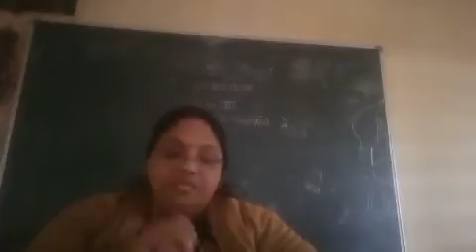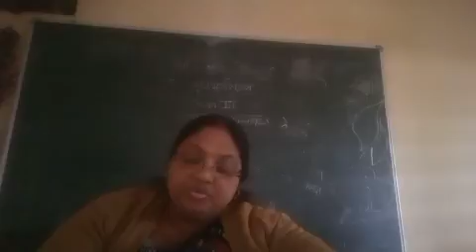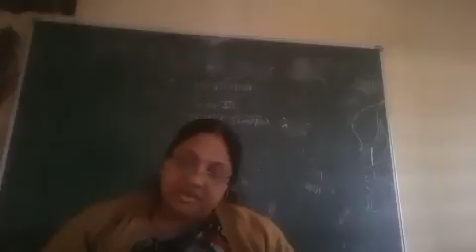Foundation of Art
Dr Veena R Mendhule Home Economics B A 1st sem